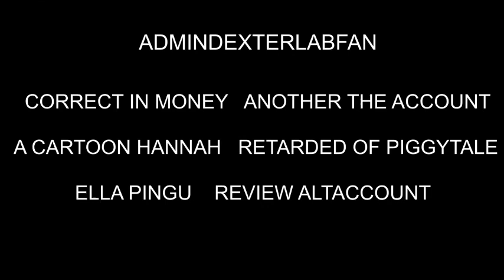(YTP) have a bowl mr squidward part 3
but retarded to dexter